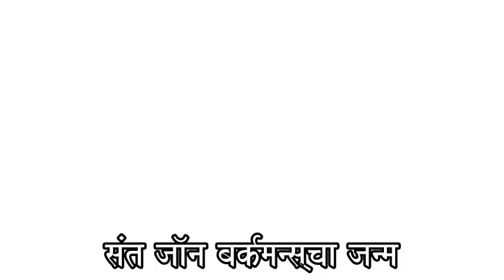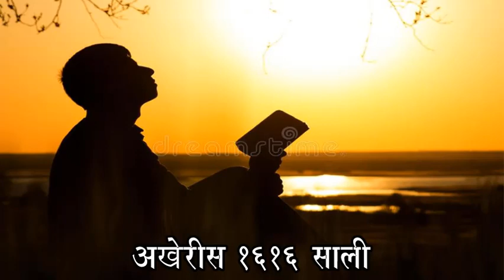संत जाॅन बर्कमन्स्. St John Berchmans.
St John Berchmans is one of the youngest Catholic Saints. He was a Jesuit Scholastic. This video gives information about the life of St. John Berchmans in Marathi. This video also contains prayer to St. John Berchmans in Marathi.